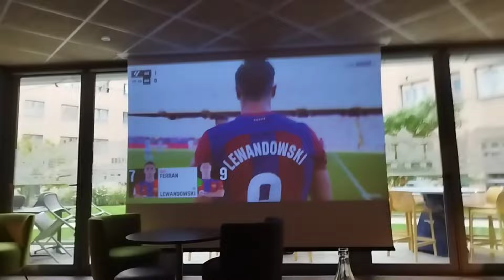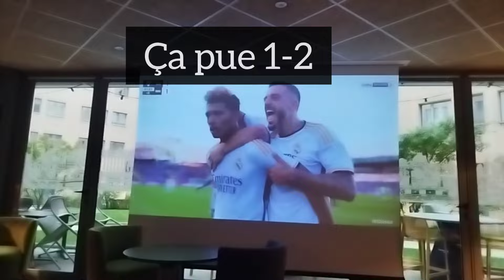RÉACTION PENDANT LA PIRE DEFAITE DU CLASSICO DE L'HISTOIRE/BELLINGHAM.........🕳️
Debrief Fc Barcelone 1-2 Real Madrid
réaction pendant le match